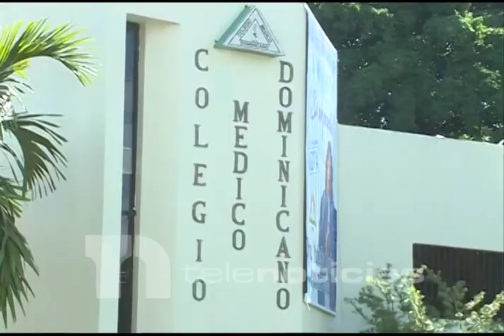Vicepresidenta de la República expresa buscará soluciones dentro de lo posible al sector salud